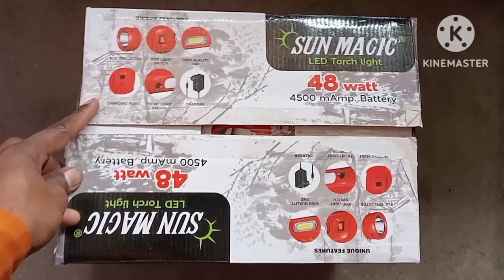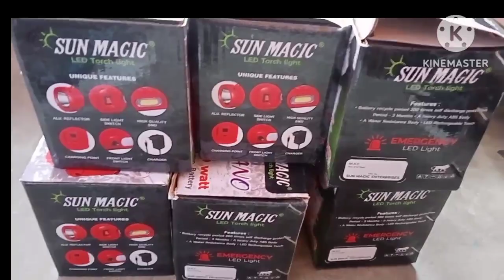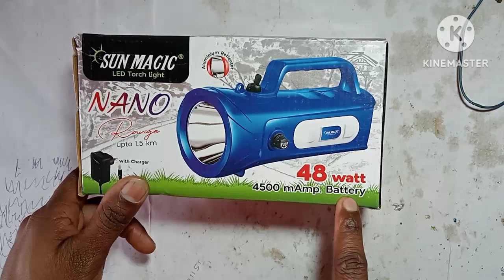Best Light 2 Km Range इससे बढ़िया कोई लाइट नहीं Sun Magic Nano Emergency Light and Torch